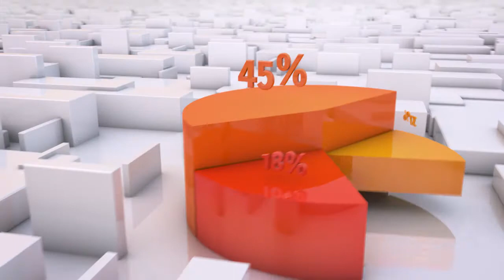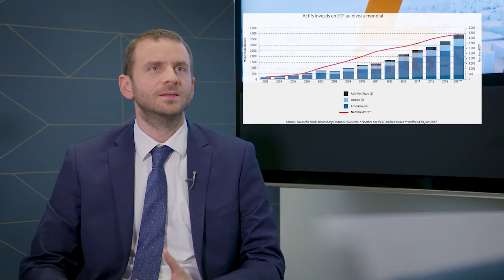ETF's / Trackers ou fonds classiques ? | version longue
Un tracker, aussi appelé ETF (Exchange Traded Fund) est un fonds2 négocié en bourse.
Son objectif ? Répliquer le plus fidèlement possible l’évolution d’un indice spécifique.